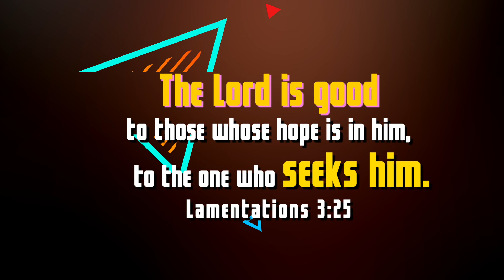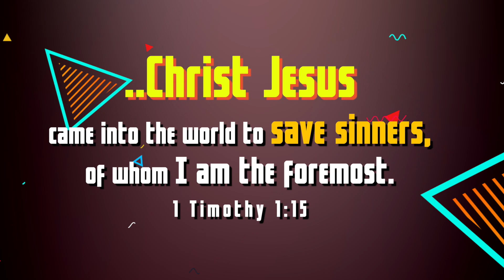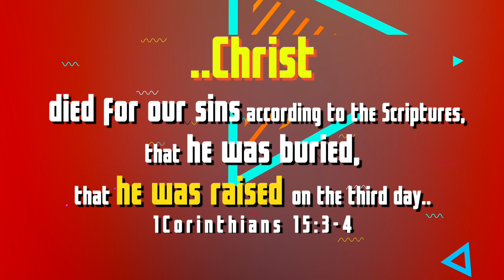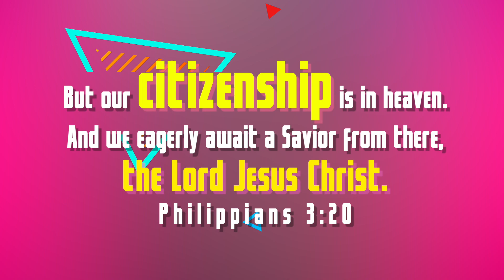Nallavar | Daniel Baskaran | Official Lyric Video | Tamil Christian Song | dbm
Lyric-Tune - Sung by :: Daniel Baskaran
Lyric Video : Judah Arun
Title Design: Harris Sjcc

 A song from a 4th STANDARD Boy..
One fine Evening,  When I was playing at home I came across a Sticker saying “Yesu Migavum Nallavar”
This verse impacted me and as a 4th Standard boy I started sing this song …  NALLAVAR …the Song Goes like this .. “Jesus  Came to Earth and took away all our Sins and Went to Heaven …One Day He will return and I will see Him Face to Face” as a Kid I know only this much about him … but this says the Good News..
I’m sure this is a doing of the Lord on me …. He poured the anointment When I was a Kid..
On this Birthday , I’m thankful to Him for all his Goodness and Grace on me and using me for the Greater purpose. Thank You Jesus!!
I also thank my dear friend Stephen Sanders for his music ,  thambi Judah Arun for his work in the video & Harris for the design..
And my Family for their support and Prayers Bringing out this song ..
This song is very simple but I’m sure it reaches all ages..